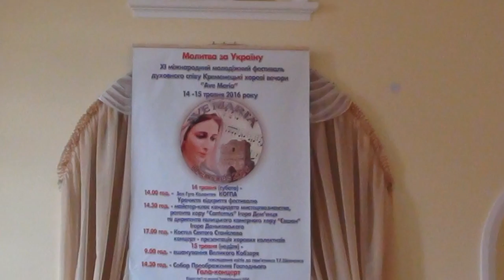KREMENETS2016 5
Kremenets coro fest - video 5